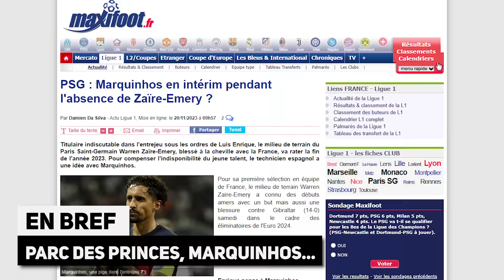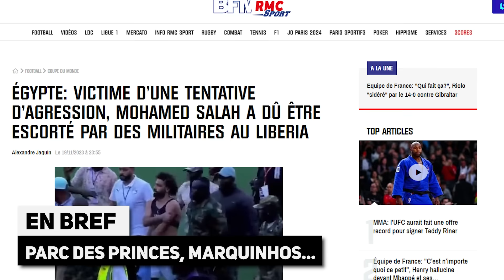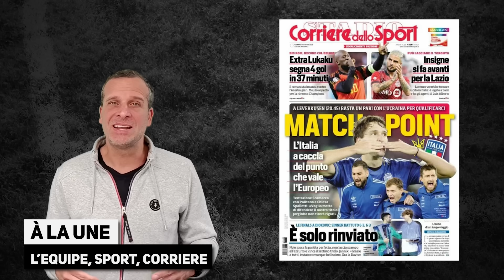Le nouveau PROJET FOU à 1 milliard d'euros du PSG | Le BARÇA fou de rage !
Le nouveau PROJET FOU à 1 milliard d'euros du PSG | Le BARÇA fou de rage après la blessure de GAVI, la revue de presse... Le journal du foot et du mercato N°1414 est en ligne !